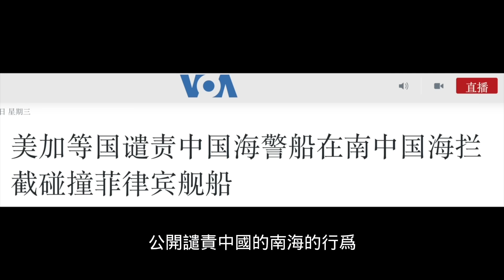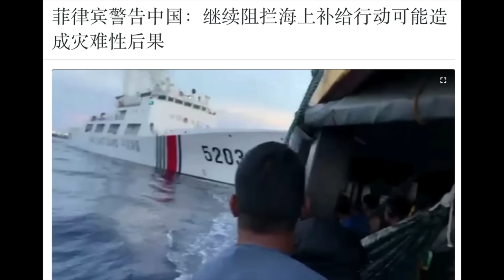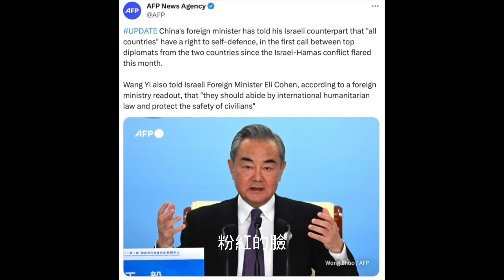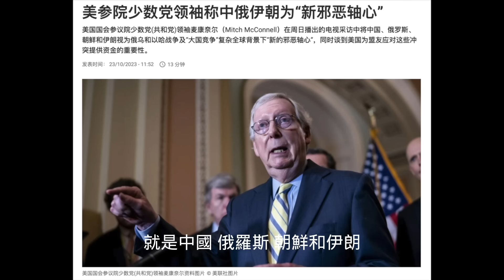官宣！李尚福秦刚落马凉凉了，新习家军正在诞生！中国菲律宾南海冲突升级，王毅突然支持以色列反击，打脸小粉红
官宣！李尚福 秦剛 落馬涼涼了，新習家軍正在誕生！中國菲律賓南海沖突升級，王毅 突然支持#以色列 反擊，打臉#小粉紅 【公子時評 公子沈 第1994期】